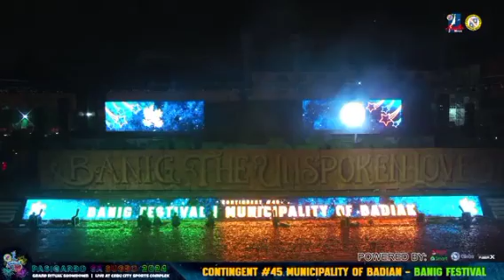MUNICIPALITY OF BADIAN - BANIG FESTIVAL | PASIGARBO SA SUGBO 2024